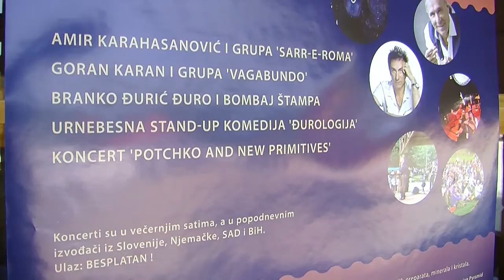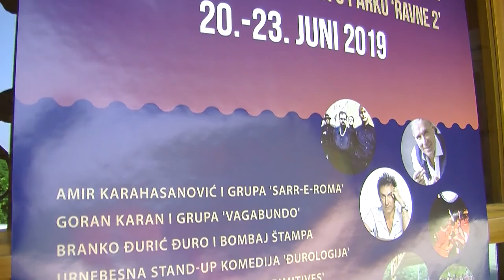Koncert Gorana Karana i grupe Vagabundo - sutra od 20 sati u parku 'Ravne 2'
RTV Visoko

novinar: Ismar Imamović
snimatelj: Eldin Šehović